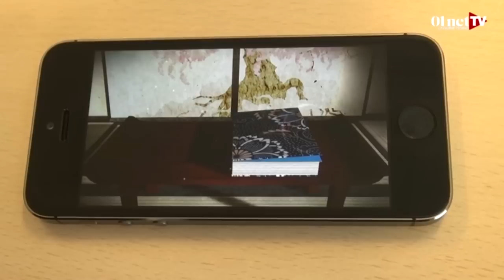Tengami: un livre dépliant énigmatique et ludique - Le test de l'appli smartphone par 01netTV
Tengami est un jeu aux graphismes poétiques et enchanteur qui vous replongera dans le monde de l'enfance et des livres dépliants. Vous incarnerez un personnage et devrez résoudre des énigmes pour découvrir une nouvelle page. Cette application disponible sur iPhone a été testée par les équipes de 01netTV.

Retrouvez toute l'actualité des smartphones (iPhone, Galaxy, Nexus...), tablettes (iPad, Galaxy Tab, Nexus...) et du numérique high-tech (Apple, Samsung, Microsoft... )
Partagez tous les jours sur Facebook :